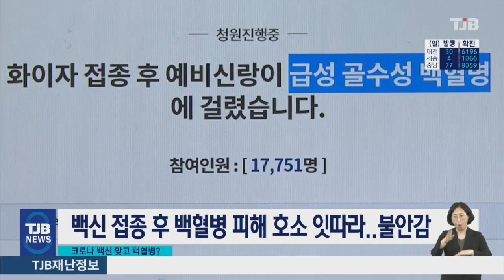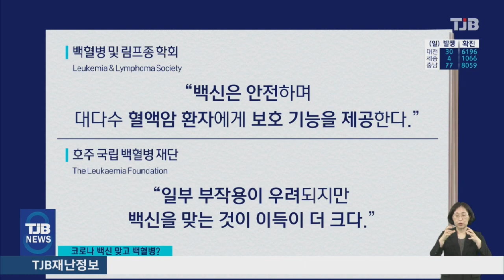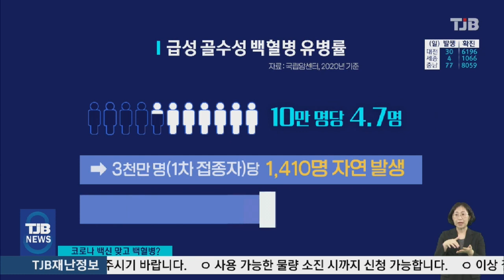[닥터리포트] '팩트체크' 코로나 접종 맞고.. 갑자기 '백혈병'?｜ TJB 대전·충남·세종뉴스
【 앵커멘트 】

최근
코로나 백신
접종 후에
급성 백혈병이
걸렸다는
신고가 잇따르면서,
불안감이

하지만
백혈병의 특성상
백신을 맞고
단기간에
발병했다는 건
의학적으로 맞지 않고,

통계적으로도
유병률이 높지 않아서
유의미한 인과관계를
찾기 어렵다고 합니다.

정진규
객원의학전문기자의
보돕니다.